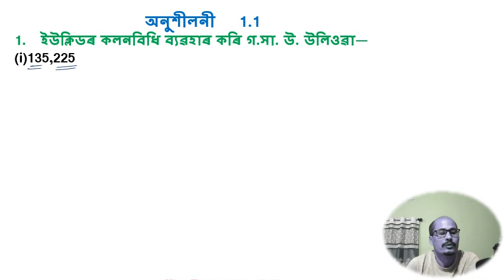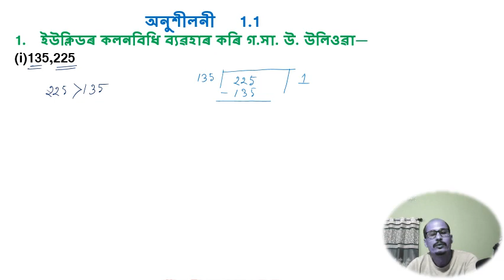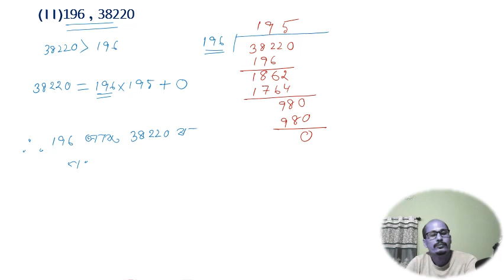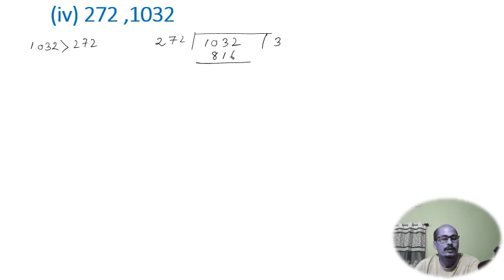Class x Maths chapter 1 Q No -1